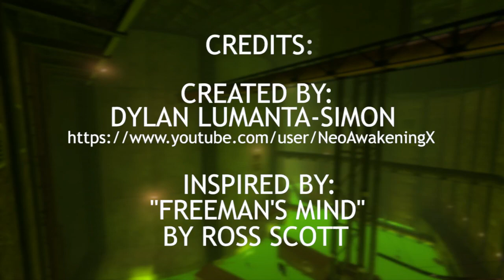Stark's Mind: Episode 18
BLACK MESA
Episode 18: Decay
By: Dylan Lumanta-Simon
Inspired by:
Ross Scott (Freeman's Mind)

Follow the thoughts of Vincent Stark, a 24-year-old ex-Black Mesa employee and Dr. Gordon Freeman's reluctant body double. In this episode, Stark finds himself having to deal with the ill-mannered, electricity, odours, and scorching heat.
Black Mesa is the award-winning fan-made re-imagining of Gordon Freeman's landmark journey through the Black Mesa Research Facility. Relive Half-Life, Valve Software's revolutionary debut, and experience the game that raised the bar for the entire game industry all over again!